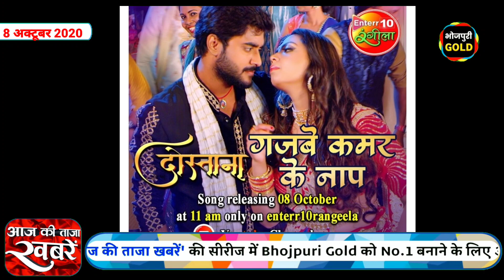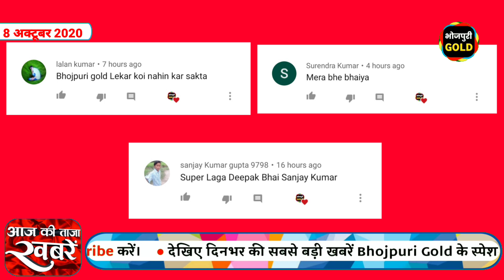भोजपुरी की ताजा खबरें #572-Latest News Of Bhojpuri | Nirahua, Pawan, Khesari